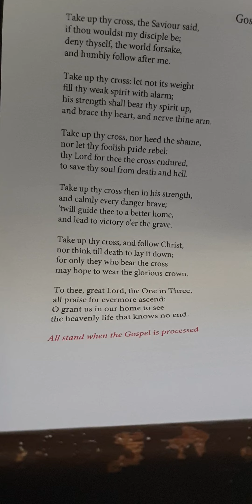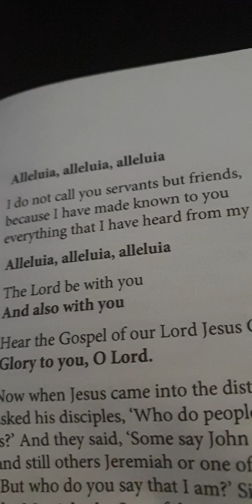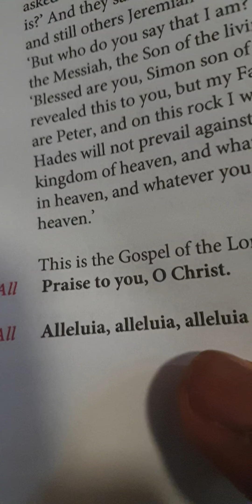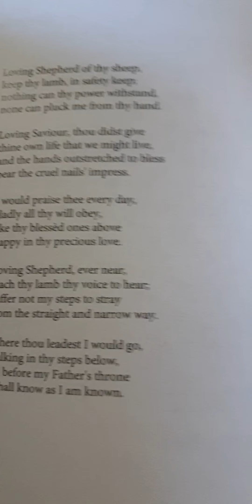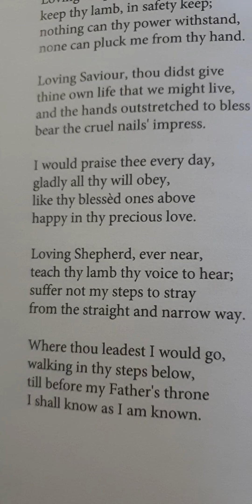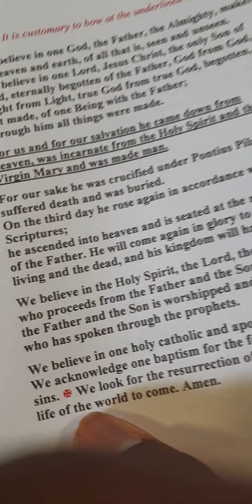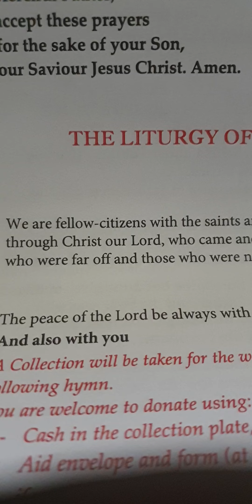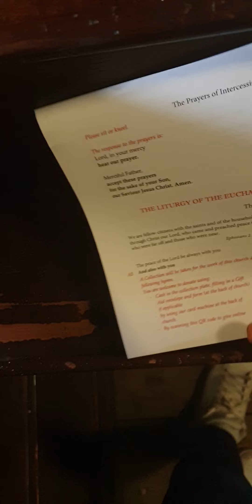Joel's Kitchen Show S1 Ep20:Finale:Song:Take Up Thy Cross:For Everyone:On:01/07/2024.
Hello My XxBlossomFans,And My Roblox Youtubers And My Favourite Tiktokers.And In This Video,I Divide Into Various Roblox Games Including Simulators,Vehicle Legends,And Challenging Obbies!Join Me for the Adventure.And Also Don't Forget To Smash Like And Subscribe To Get 10Likes And Subscribe And Also Follow My Tiktok Account Joel's Kitchen Show,For Even More Content.Let's Reach 10Likes And Subscribers ❤Together!And Thank You For Your Support,My XxBlossomFans!And I'll Upload My Next Video Goodbye For Now My XxBlossomFans.